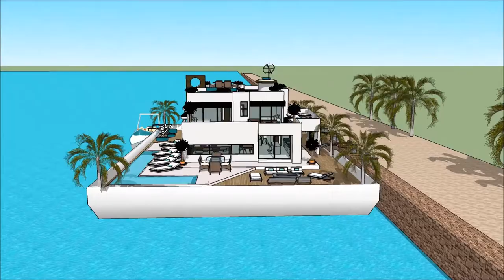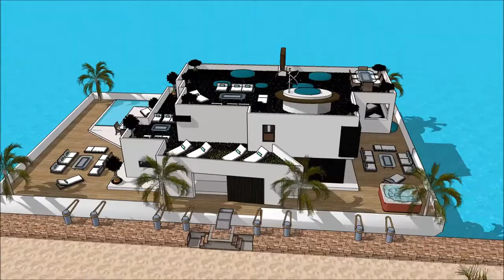Yacht Boat HAUSBOOT GENEVA SUISSE NAUTIC 2018, BOOTSMESSE SCHWEIZ 2018, BOOTSMESSE SCHWEIZ, SUISSE N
The houseboatzania launching an innovative high-end luxury yacht houseboat home design potentially as a display of exhibition of the Yacht Boat HAUSBOOT GENEVA SUISSE NAUTIC 2018, BOOTSMESSE SCHWEIZ 2018, BOOTSMESSE SCHWEIZ, SUISSE N.

The collection of the Houseboatzania concept of Yacht Boat HAUSBOOT GENEVA SUISSE NAUTIC 2018, BOOTSMESSE SCHWEIZ 2018, BOOTSMESSE SCHWEIZ, SUISSE N consists of high luxury and architectural art pieces in minimalism combined with living on the waterfront of the harbour of

The houseboat yacht design has the basis to sustain living with high standards and contemporary structural design at Yacht Boat HAUSBOOT GENEVA SUISSE NAUTIC 2018, BOOTSMESSE SCHWEIZ 2018, BOOTSMESSE SCHWEIZ, SUISSE N with numerous of prospects for excessive living and celebrating the desire of life worldwide: